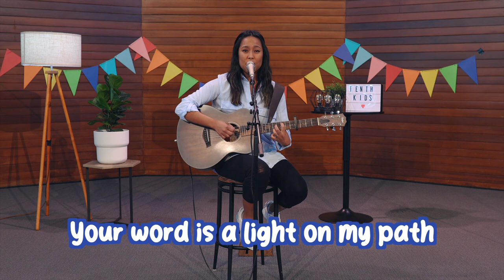"Psalm 119:105" Memory Verse Song | Back to the Land